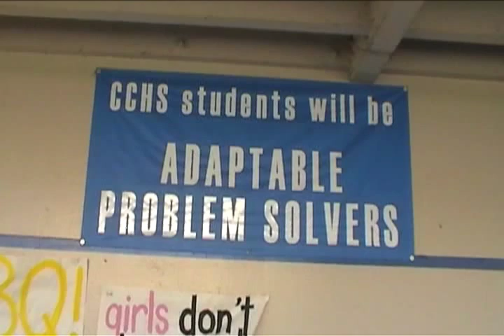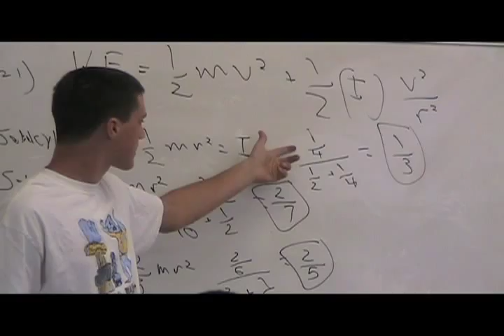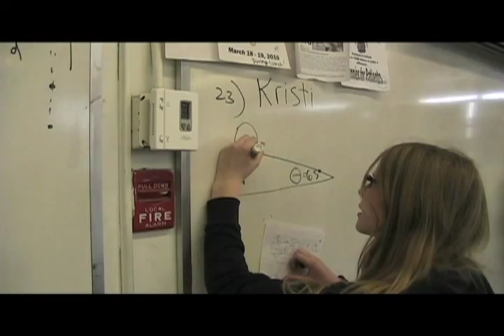Culver City High School Race To The Top 2011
This is the official optional video entry for Culver City High School, CA for Race to the Top 2011.